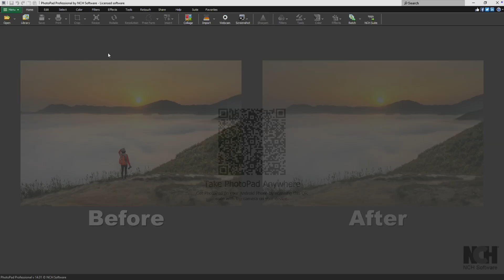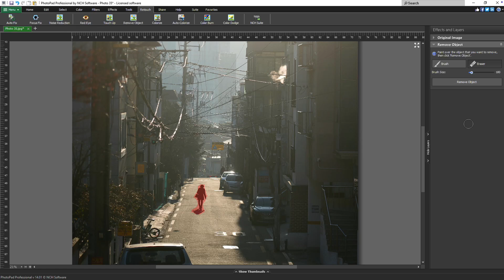How to Remove Objects from Photos | PhotoPad Photo Editing Tutorial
This tutorial will show you how to remove unwanted objects and people from your photos with PhotoPad Photo Editor.

How to Remove Objects from Photos

To start removing unwanted objects from your photo, open your image in PhotoPad. Go to the ‘Retouch’ tab and select ‘Remove Object’. Highlight the object you want to remove by painting directly over it. Once you’re satisfied with your selection, click the ‘Remove Object’ button.

Continue watching this tutorial for more details on how to remove objects from photos with PhotoPad.

The Remove Object tool automatically removes unwanted objects from your photos using AI. To use the tool, start by opening your image in PhotoPad. Go to the ‘Retouch’ tab where you will find the 'Remove Object' tool. On the right side of the screen, in the ‘Effects and Layers’ panel, you'll see the Remove Object layer. The Brush button is selected by default, allowing you to start highlight the object that you want to remove. Simply click and drag your mouse to paint a selection of the unwanted object.
Drag the ‘Brush Size’ slider left or right to adjust the size of your brush. A larger brush is ideal for covering bigger areas, while a smaller one allows for detailed work on smaller objects.

If you accidentally paint a spot that you want to keep, simply switch to the ‘Eraser’ tool to erase any unnecessary brush strokes.

To get the best results, it’s important to outline the object as accurately as possible. The more precise your selection, the more effectively the AI can process it.

Once you're happy with your selection, click the ‘Remove Object’ button. The AI will process the image and seamlessly fill in the area with surrounding textures and patterns.

If the result isn’t quite right, simply click the Undo button and refine your selection. Sometimes, a little extra precision will yield a better outcome, so feel free to experiment with different selections.